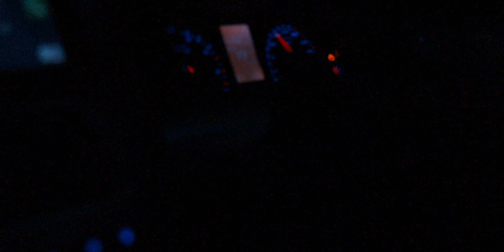The Ford Falcon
Hey. How's it going? Welcome to everyone finding this video. This is just a little edit I made of a mate's Ford Falcon. Had fun capturing footage and the photos so I hope you all enjoy this video! Also Welcome to the Channel!